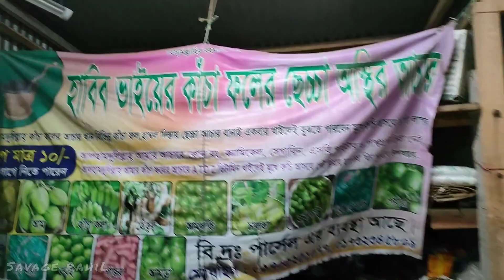হুদাই চাটনি, বেকার খাটনি || গিয়েছিলাম বুড়িগঙ্গা নদীর তীরের খাবার খেতে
AssalamuWalaikum Viewers,

Recently I've visited Buriganga river side to check out some street foods. I went to Dikricara, Alirtek ghat to make this video. Now, I'm sharing my experience with you guys, hope you will enjoy it. And I've tried to present all details as much as possible here. You guys can check out this full video for more details like - viral food reviews & their exact locations etc.

Can Knock me on Facebook or Instagram.

I am giving below the location Link for your check out -
Dikricara trawler wharf